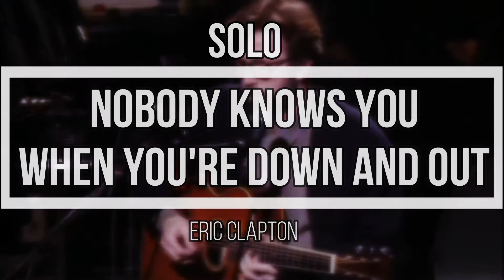Nobody Knows You When You're Down and Out - Eric Clapton | Solo cover with tabs #16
Hi everyone ! Here's a new solo from the Unplugged abum of Eric Clapton

0:00​ • Opening
0:11 • Guitar intro
0:34 • Solo